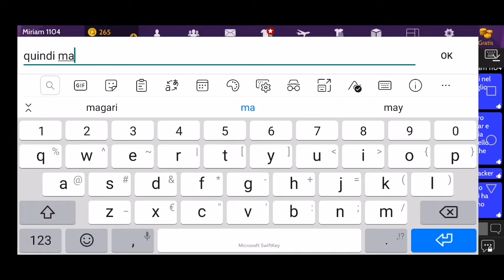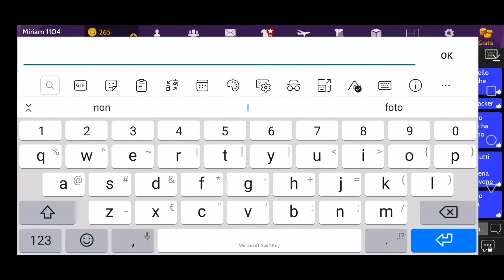Avviso importante - leggere descrizione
Se vado troppo veloce vi consiglio di bloccare il video e leggere con calma, anche se magari questa cosa degli hacker la sapevate già ho preferito raccontarla per esperienza quasi personale ciauu❤️❤️